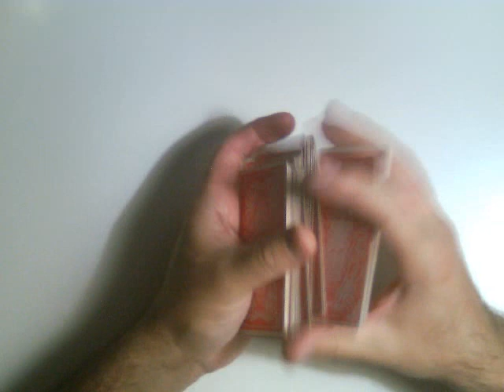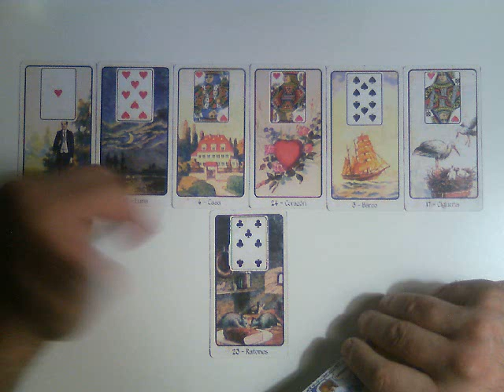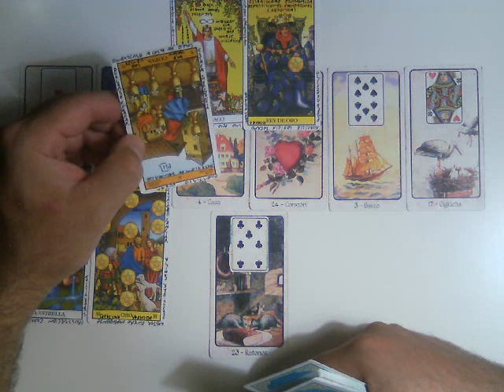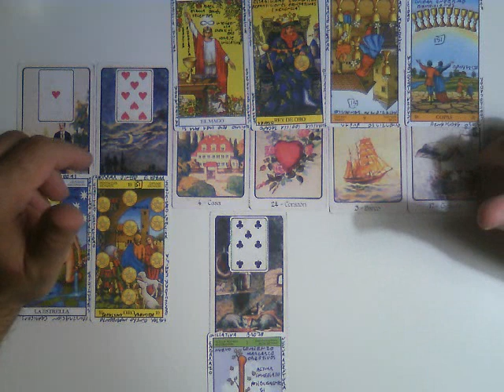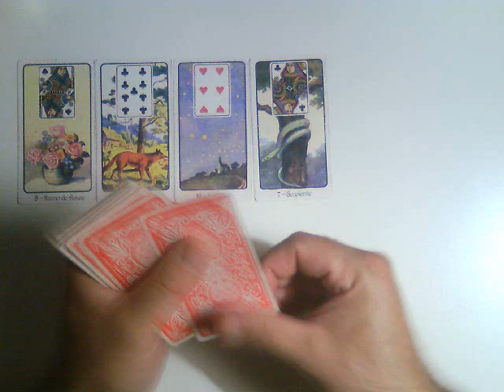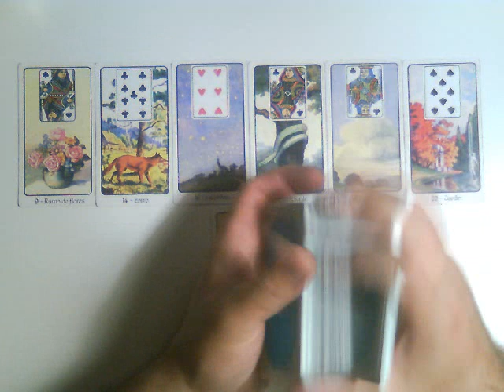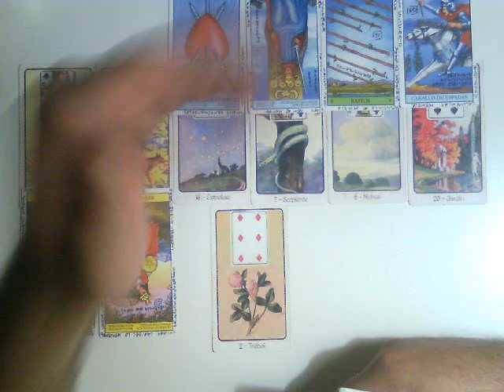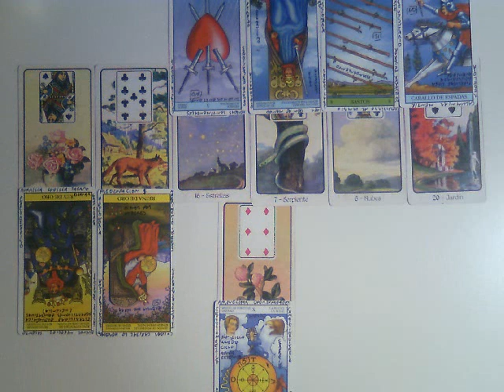LEO- SEPARADOS DIVORCIADOS- Febrero 2017 Muy Simple Tarot